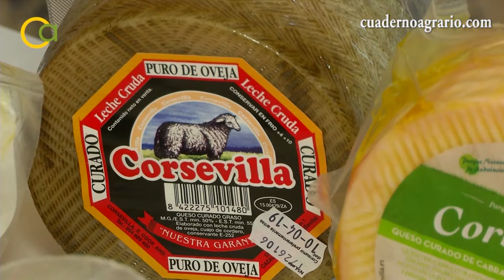Proyecto Life-Biodehesa: Los productos de la Dehesa contribuyen a su conservación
Los productos de calidad de las dehesas andaluzas, naturales y sostenibles, contribuyen al mantenimiento, conservación y existencia de estos ecosistemas complejos y singulares únicos en Europa impulsados por el proyecto Life-Biodehesa.